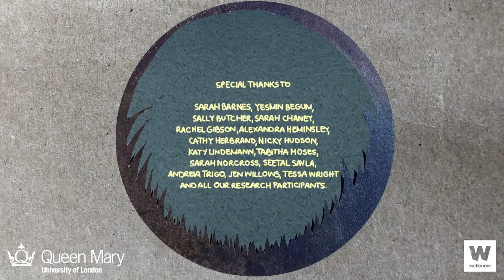What is a positive experience in IVF?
Based on social science academic research, this video investigates what it means to have a positive experience of fertility treatment and invites the audience to reflect on what quality of care means in this sector.

To know more about the research behind this video, visit our